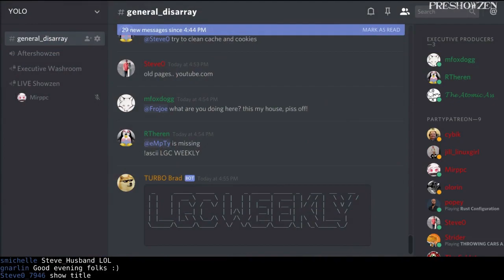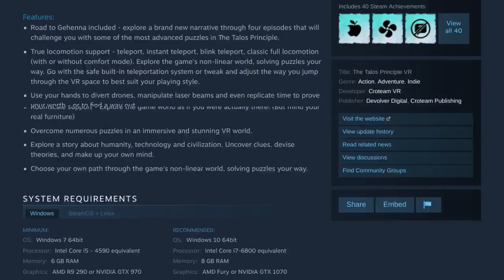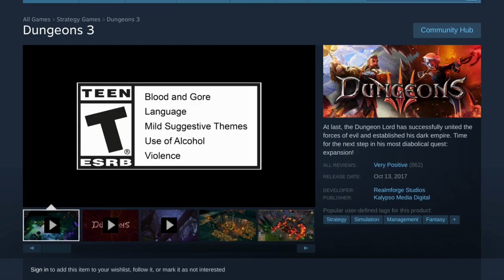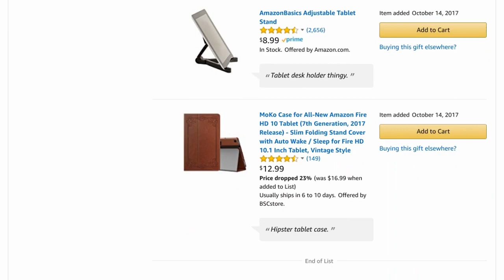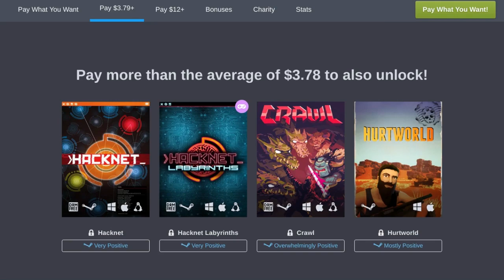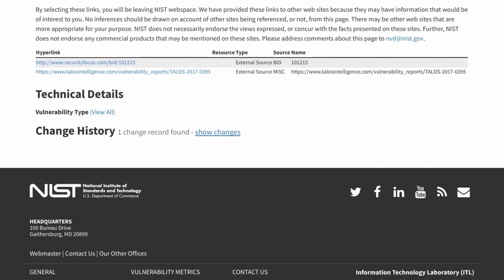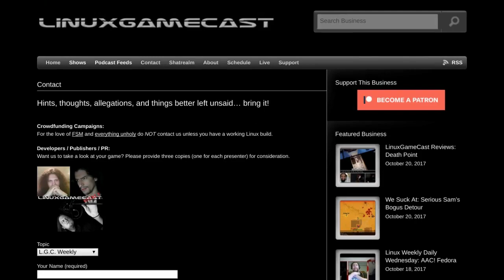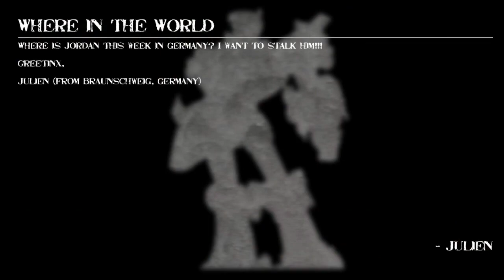LinuxGameCast Weekly 270: Assemble My Own Rabbit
Steam sale dates revealed! Overgrowth exits Early Access, Observer heads to Linux, and we're giving away three copies of Layers of Fear. Then Beat The Game faces the CHAIRQUISITION!